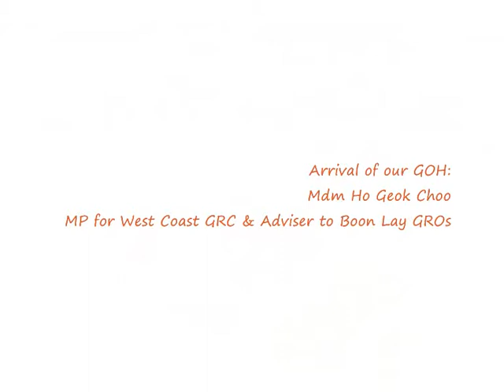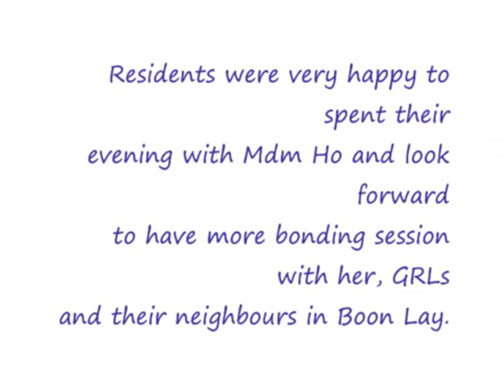Singapore, a Multi Racial Home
A yearly held event by our Boon Lay Zone A RC. This event brings the elderly of all races together